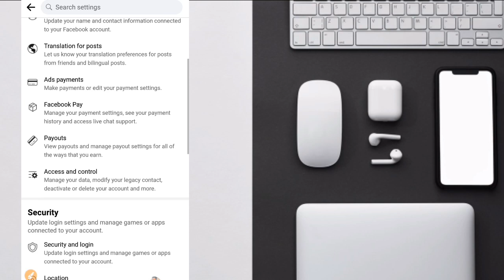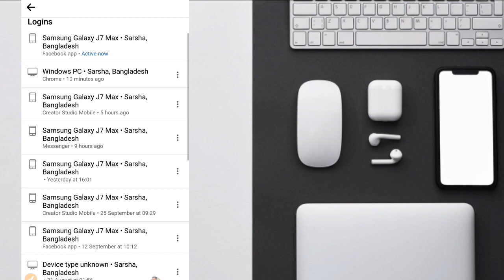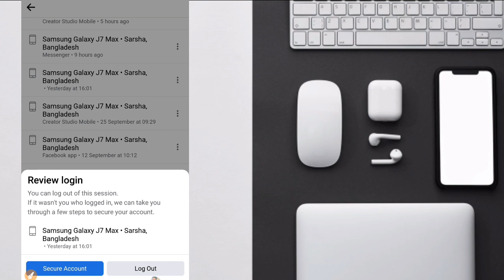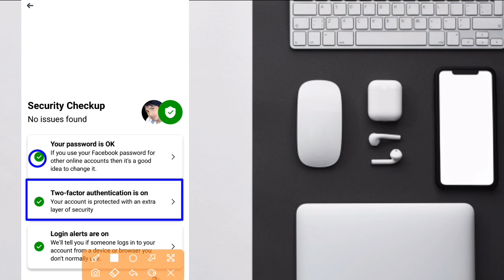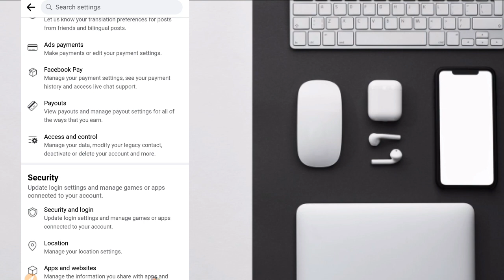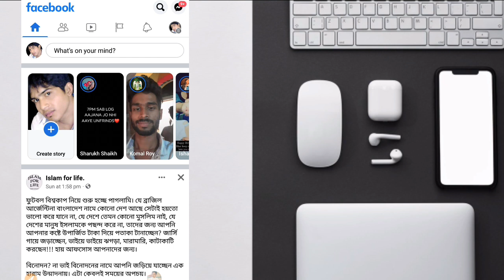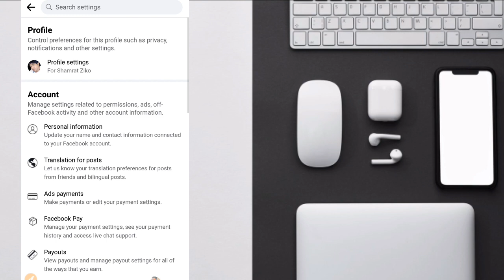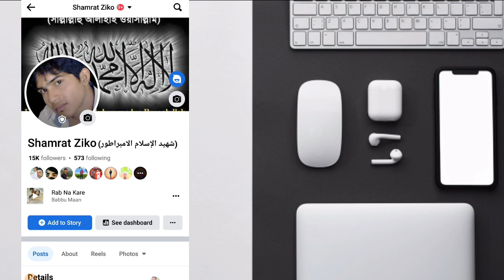5 Useful Facebook Settings | Facebook Must Important Settings | Facebook Hidden Security Settings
5 Useful Facebook Settings | Facebook Must Important Settings | Facebook Hidden Security Settings |@TechnicalZiko

You Must Use These 5 Facebook Settings 2023
Facebook এর ৫টি কার্যকরী সেটিংস
facebook settings,
facebook privacy settings,
facebook,facebook setting,
facebook most important settings,
facebook tips and tricks,
facebook privacy,
 useful facebook settings,
facebook settings 2022,
facebook internal settings,
hidden facebook settings,
8 most important messenger settings you must use,
facebook privacy settings 2022
Dhasu Hidden Facebook Tips & Tricks